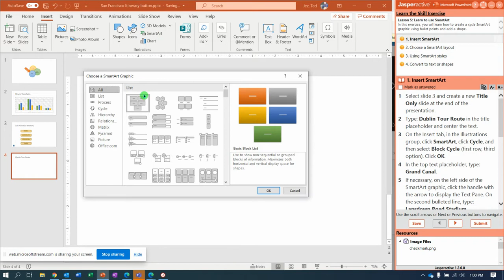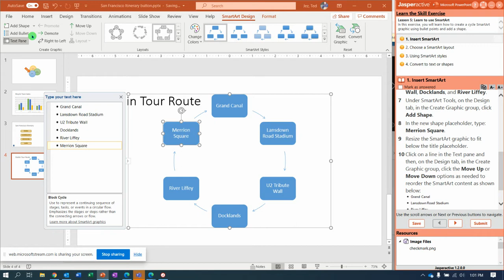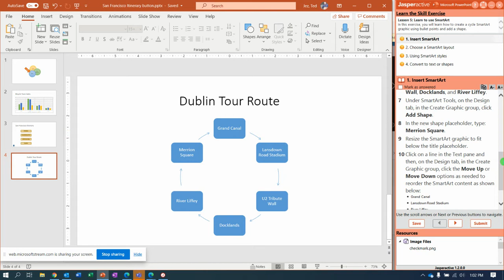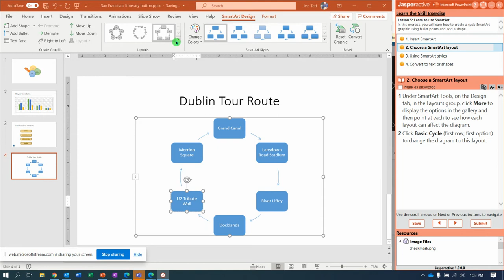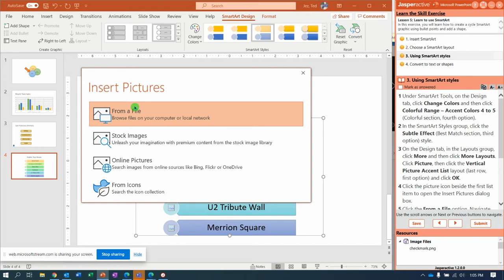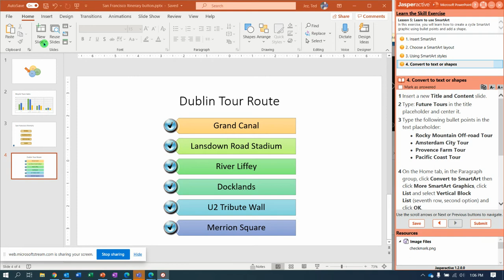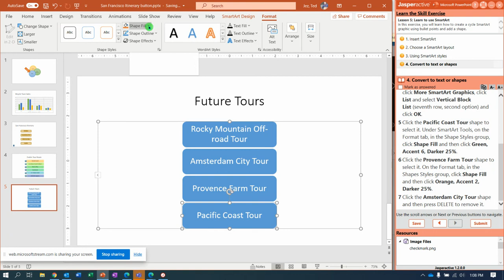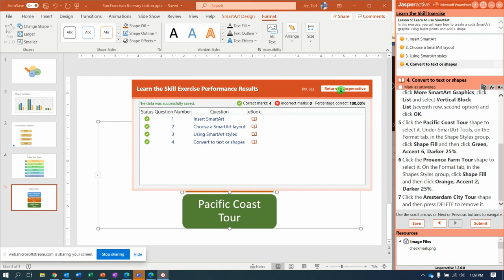JA PPT Lesson 5 4 Working with SmartArt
Jasperactive PowerPoint 2019 Lesson